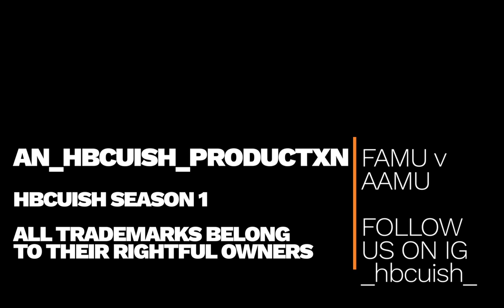FAMU Vs AAMU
HBCUISH Virtual Football Season
featuring our SWAC Game of the Week.